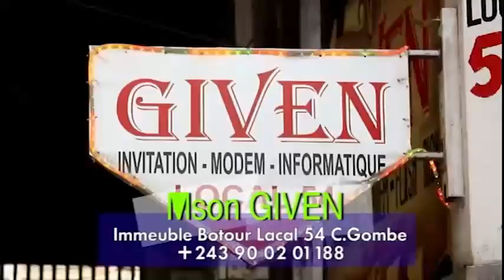ALIYA NANU BAFINGA YE BOYE TE/ NABA SECRETS YA MAMAN ABOTA YE EBIMI NA MPWASA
PETITE SOEUR YA CINDY_LE_COEUR AFINGI MADAME ALIYA GRAVE/ NABA SECRETS YA MAMAN ABOTA YE EBIMI